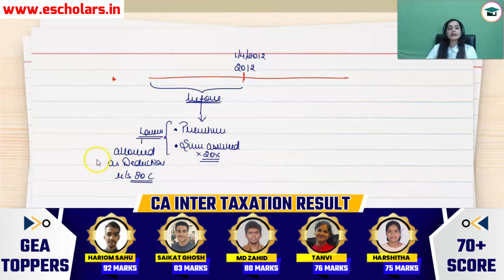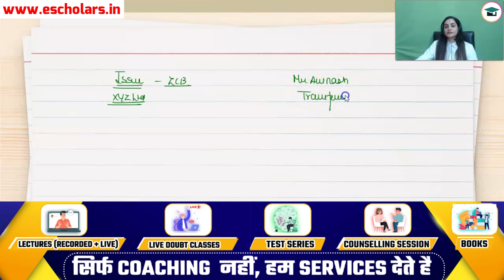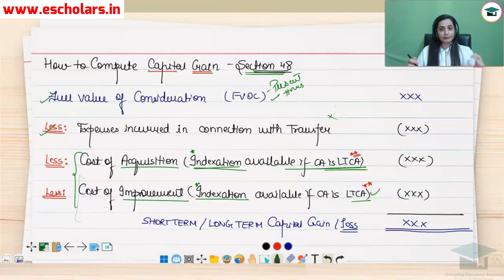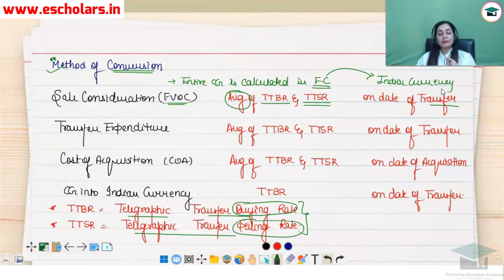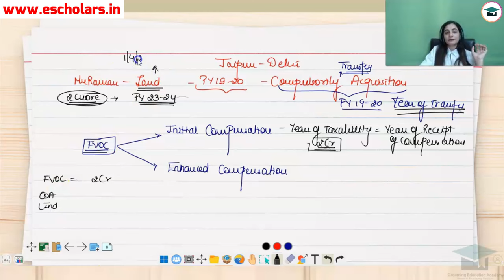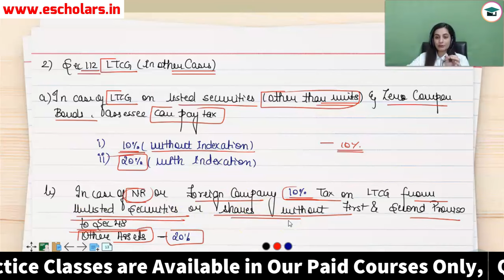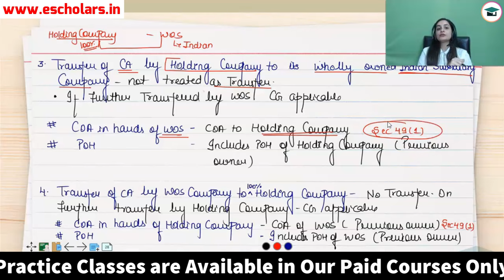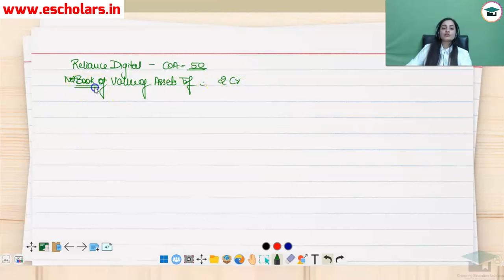Income Under Head Capital Gain | CA Inter Taxation Chapter – 3 Unit 4 | Capital Gain One Shot | ICAI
In this video, Team Grooming Education Academy, under the guidance of Chandan Poddar Sir, thoroughly covers the concepts, problems, and examples related to Income Under the Head Capital Gain for CA Intermediate students. This discussion is part of the CA Intermediate Taxation Chapter – 3 (Unit 4) as for CA Intermediate Grooming Education in collaboration with Escholars.

Topic Covered:
Charging section and definition of transfer
Definition of capital asset
Capital asset short and long term
Types of capital gains STCG (with numerical)
Types of capital gains LTCG (with numerical)
Property acquired before 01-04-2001 with numerical
Separate computations of CG on land and building
Special points indexation not available and treatment of STT
Special point cost of acquisition and improvement in case of intangible asset
Special point bonus shares and right shares COA
Special case 1 conversion of capital asset into stock in trade
Special case 2 conversion of stock in trade into capital asset
Special case 3 compulsory acquisition under any law
Numerical on compulsory acquisition 1
Numerical on compulsory acquisition 2
Special case 4 insurance claim against capital asset
Numerical on insurance claim against capital asset
Special case 5 transfer of capital asset between firm and partners
Numerical on transfer of capital assets between firm and partner
Special case 6 joint development agreements
Special case 7 slump sale
Amendment in slump Sale
Numerical on slump sale 1
Numerical on slump sale 2
Stamp value as the full value of the consideration (amendment)
Numerical on stamp valuation 1
Numerical on Stamp Valuation 2
Advance money forfeited section 51
Numerical on advance money forfeited
Sales consideration in special cases
Insertion in Section 50CA
Transactions not to be considered as transfer section 47
Transactions not to be considered as transfer part 2
Transactions not considered as transfer reverse mortgage
Transactions not considered as transfer rupee-denominated bond
Section 49(1) case law Manjula J shah
New capital gains exemptions section 54
Capital gains exemptions numerical on section 54
Exemptions section 54B agricultural land
Exemptions section 54D compulsory acquisition of industrial undertaking